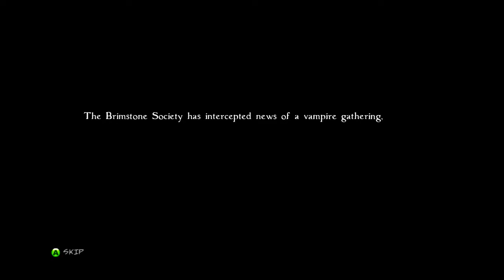Drunk Dar Does Bloodrayne: Betrayal |01| Beat 'Em Bloodrayne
I don't know why I am doing this game. It's terribly mediocre. Obvious just a cash grab with a franchise that's not been relevant since the PS2. I'm not even sure if there is any story beside “You Rayne, they evil, go kill!”
There isn't enough sake for me to finish a game like this. Wanna put some booze money right in my pocket?